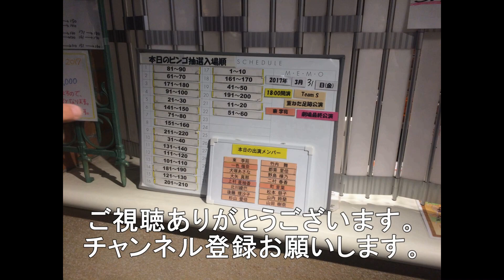岩国市を通過する1050レ EF210－315 8月17日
今回は岩国市の下車第4踏切を通過する1050レ貨物列車になります。
1050レ　EF210－315　福岡貨物ターミナル発東京貨物ターミナル行